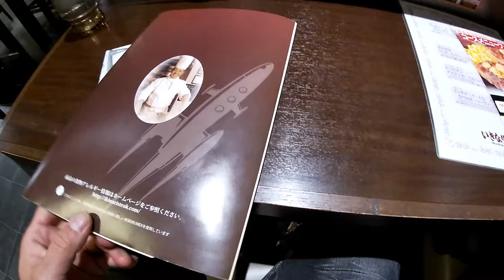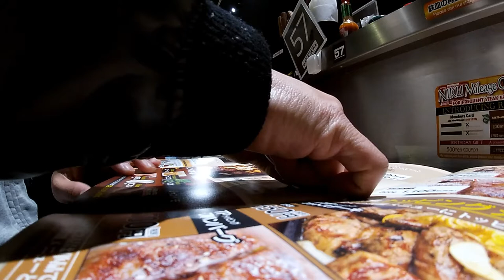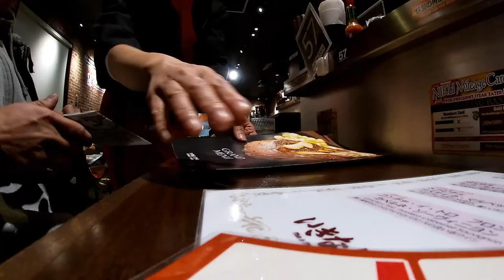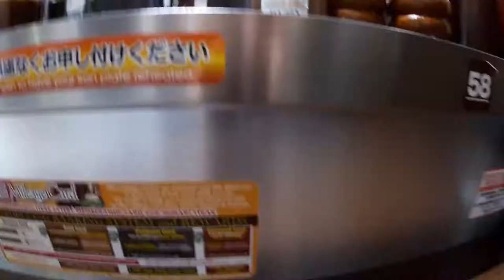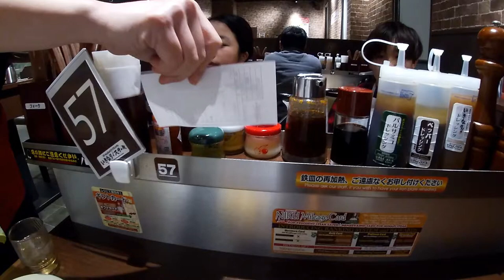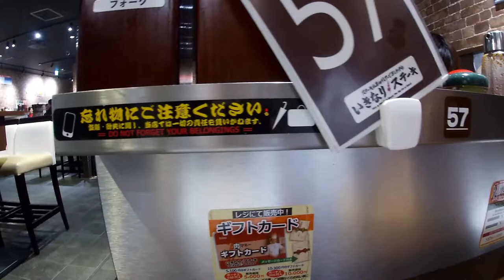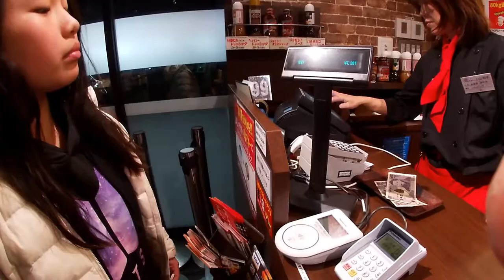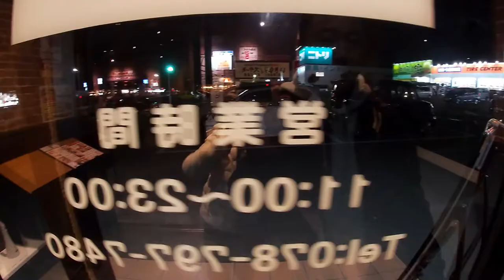YOU MUST TRY IKINARI STEAK!!!!!!! ABSOLUTELY DELICIOUS!!!!